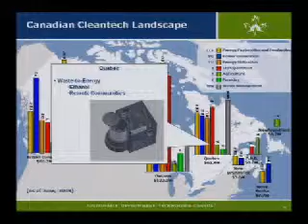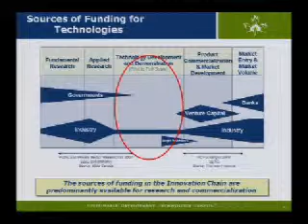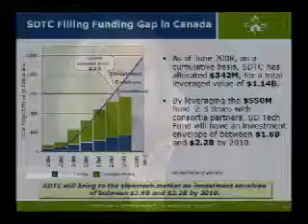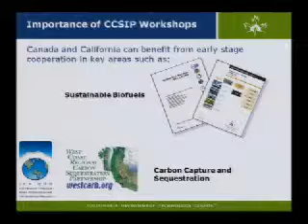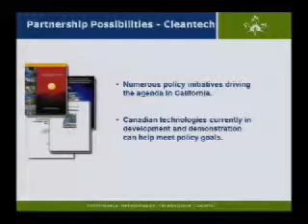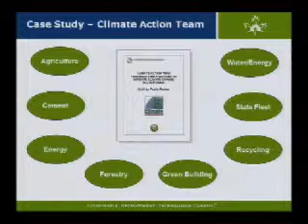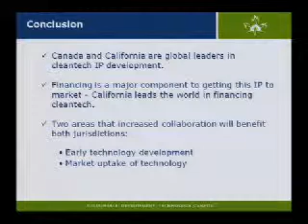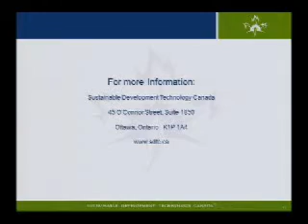Vicky Sharpe - CCSIP 2008 Summit - PART 2